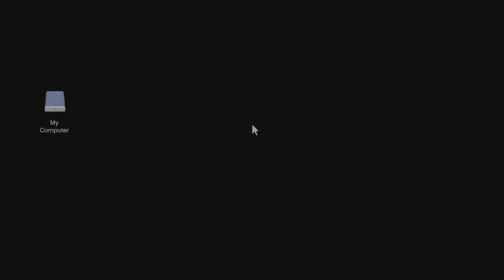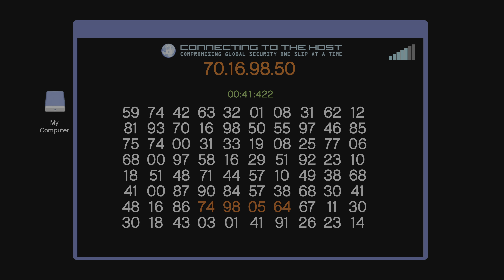Grand Theft Auto V - The Podium Robbery (Dinka Blista Kanjo)